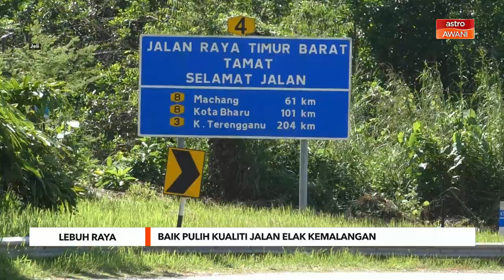Lebuh Raya | Baik pulih kualiti jalan elak kemalangan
Jalan raya dan lebuh raya perlu diselenggara dengan baik bagi memberi keselesaan kepada pengguna serta mengelakkan berlaku kemalangan yang meragut nyawa.

Menteri Di Jabatan Perdana Menteri (Ekonomi) Datuk Seri Mustapa Mohamed berkata kerajaan mengambil serius perkara ini demi mengelakkan sebarang perkara tidak dingini.